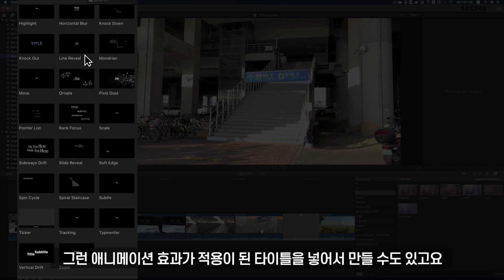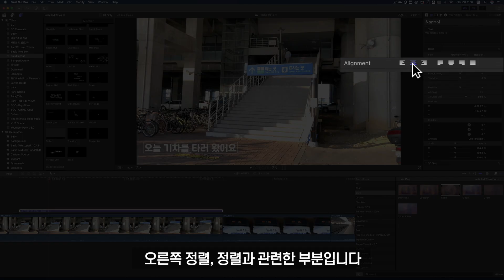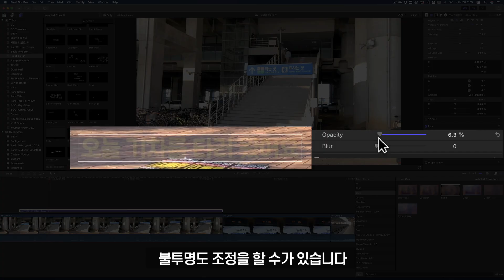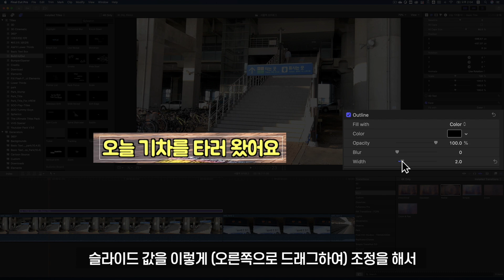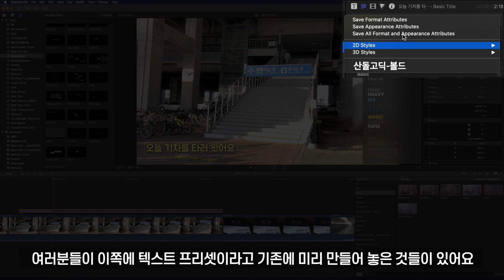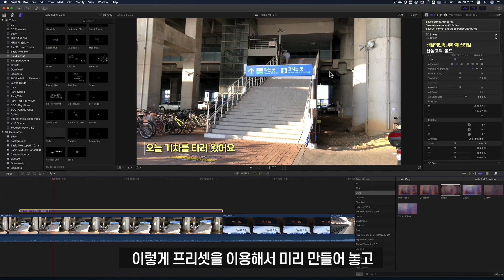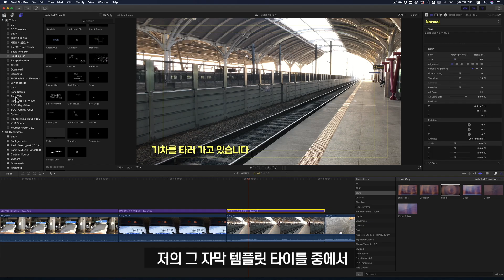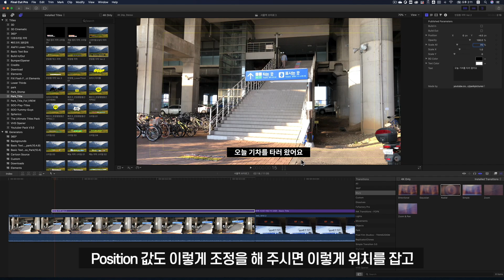기초 자막 넣기 | 빠르크의 파이널컷프로 온라인클래스 11일차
오늘은 파이널컷프로에서 기초 자막을 넣는 방법을 알아보겠습니다.
상단 메뉴를 이용해 Connect title로 넣는 방법도 있으며
자막 템플릿을 이용해 적용하는 방법도 있습니다.

0:00 인트로
0:28 파이널컷프로에서 자막을 넣는 방법 (템플릿)
0:57 Basic Title
1:33 삽입된 자막 수정하기
2:10 타이틀 인스펙터 속성들
3:39 글자 색상 변경하기
4:49 외곽선과 그림자 넣기
7:36 텍스트 프리셋 이용하기
8:14 텍스트 프리셋 저장하기
9:17 텍스트 반복 입력 작업 때는 복제 기능 활용하기
11:13 반응형 자막 템플릿 이용하기
12:38 구독과 좋아요 알람설정까지

*시작하세요! Final Cut Pro 10.6 (위키북스, 2021) 책이 나왔습니다.
주요 온라인 및 오프라인 서점에서 구매할 수 있습니다.